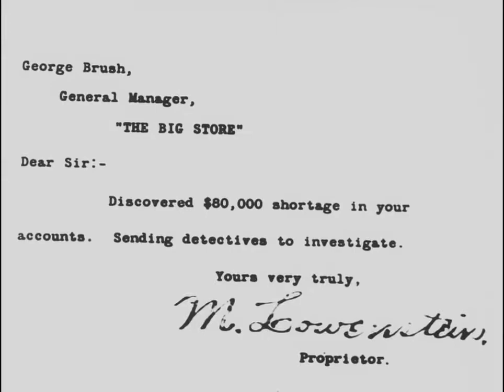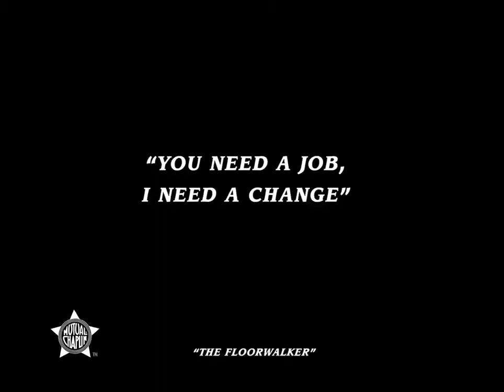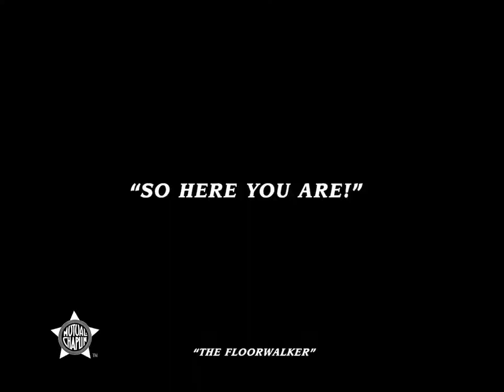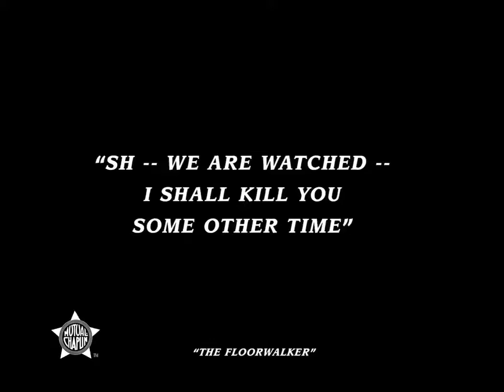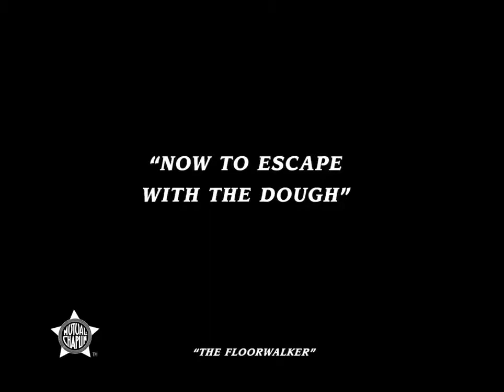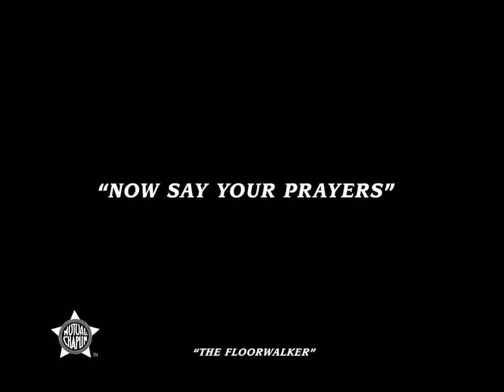The Floorwalker [1916] Charlie Chaplin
Edward Brewer (technical director)
Produced by Henry P. Caulfield
Written by Charles Chaplin (scenario)
Vincent Bryan (scenario)
Maverick Terrell (scenario)
Starring Charles Chaplin
Eric Campbell
Edna Purviance
Cinematography William C. Foster
Roland Totheroh
Release date
May 15, 1916
Running time
2 reels (24 minutes in restored, speed-corrected version)